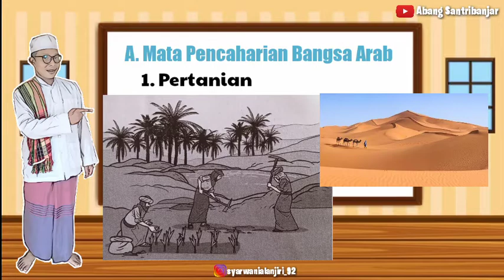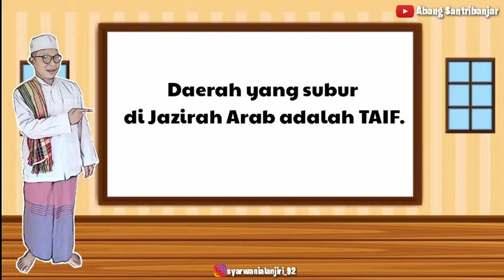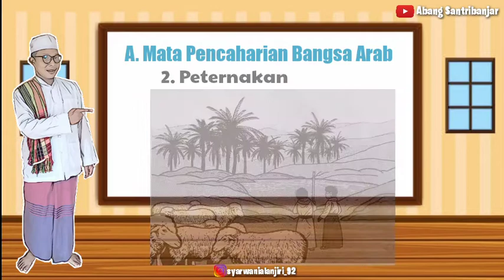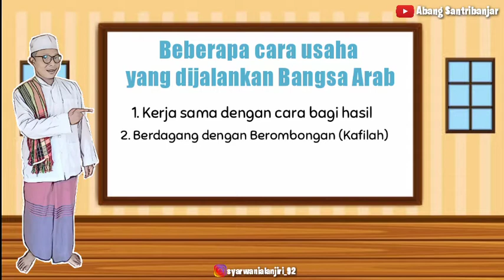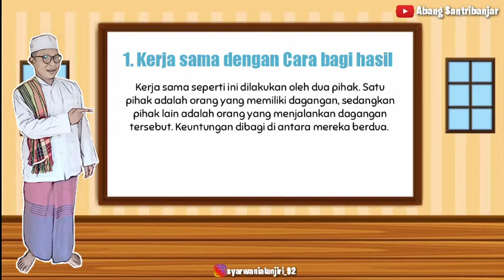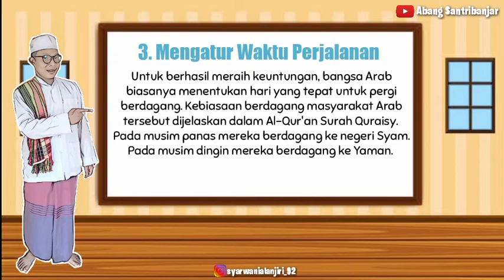SEJARAH KEBUDAYAAN ISLAM Kelas 3 MI || Pelajaran 2 Mengatahui Keadaan Perekonomian Masyarakat Arab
Sejarah Kebudayaan Islam Kelas 3 Madrasah Ibtidaiyah, Pelajaran 2 Mengatahui Keadaan Perekonomian Masyarakat Arab Pra-Islam. MI ASSANABIL Banjarmasin